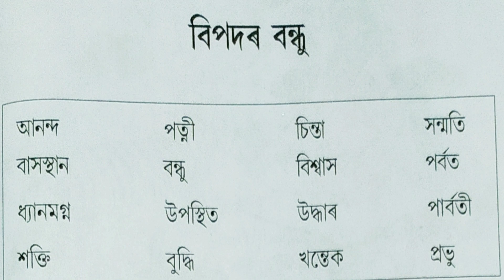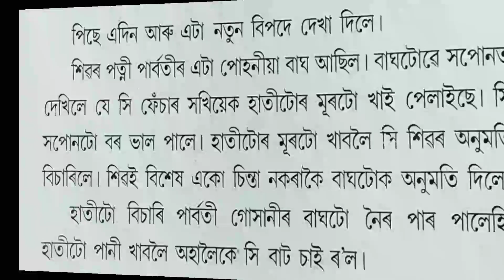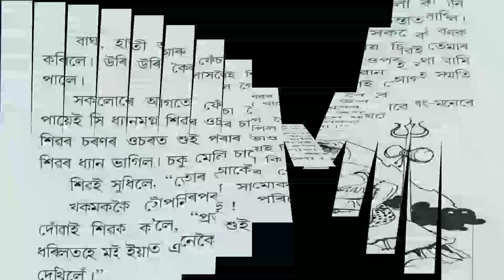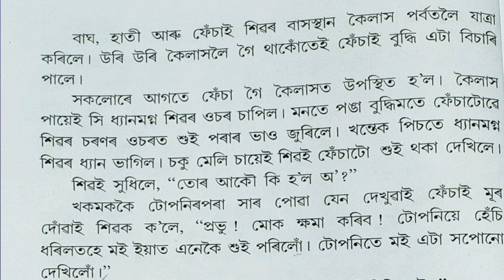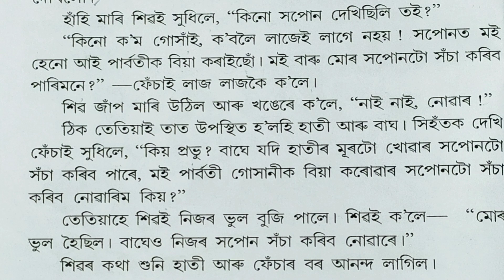বিপদৰ বন্ধু।।সৰৱ পঠন।।২য় শ্ৰেণী।।অসম জাতীয় বিদ্যালয় ন্যাসৰদ্বাৰা প্ৰকাশিত আপোন পাঠৰ অন্তৰ্গত পাঠ।।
বিপদৰ বন্ধু
অসম জাতীয় বিদ্যালয় ন্যাসে প্ৰস্তুত কৰা আপোন পাঠ ২য় শ্ৰেণীৰ অন্তৰ্গত দ্বিতীয়টি পাঠ।পাঠটিৰ সৰৱ পাঠন আগবঢ়াইছে দোলন বৰাই।

প্ৰাথমিক পৰ্য্যায়ত শিক্ষাৰ্থীসকলে সৰৱ পঠন কৰা অতি জৰুৰী।বহু সময়ত শিক্ষাৰ্থীসকলে ভালকৈ অৰ্থাৎ কোনো খোকোজা নলগাকৈ পঢ়িব পৰা দেখা নাযায়।ইয়াৰ কাৰণ বহুকেইটা হ'ব পাৰে।ঘৰত সঘনাই সৰৱ পঠন নকৰা,আখৰ চিনি নোপোৱা,যুক্তাক্ষৰ নিচিনা,কেনেদৰে ক'ত ৰ'ব লাগে নজনা আদি।সেয়েহে সৰু সৰু শিক্ষাৰ্থীসকলক যিকোনো এটা পাঠ বাৰে বাৰে পঢ়ি শুনোৱাৰ আৰু পঢ়িবলৈ দিয়াৰ প্ৰয়োজন আছে।সেই লক্ষ্য আগত ৰাখিয়ে ভিডিঅ'টি প্ৰস্তুত কৰা হৈছে।